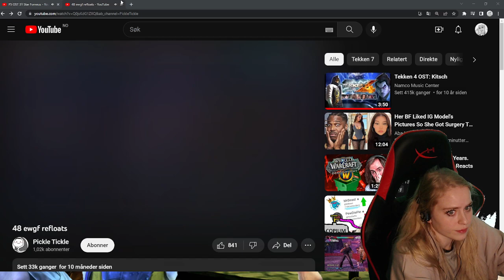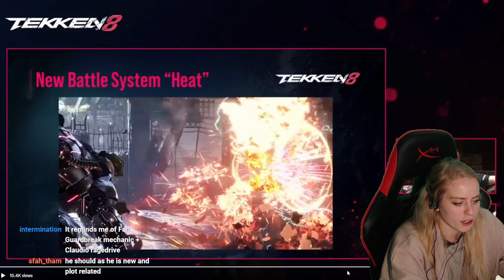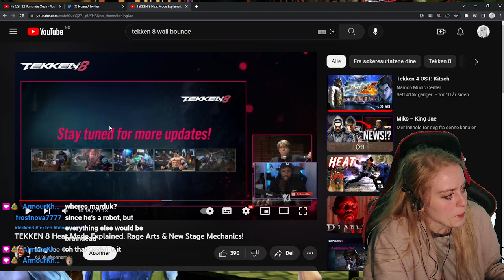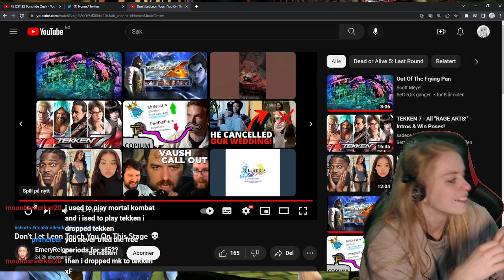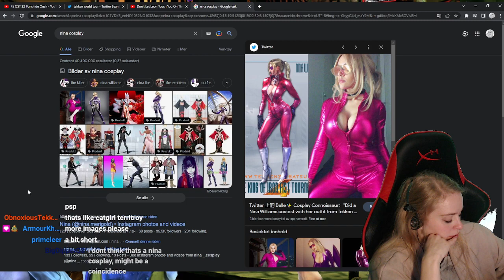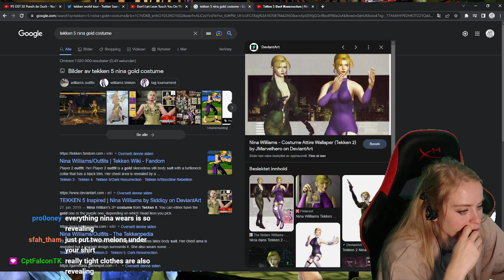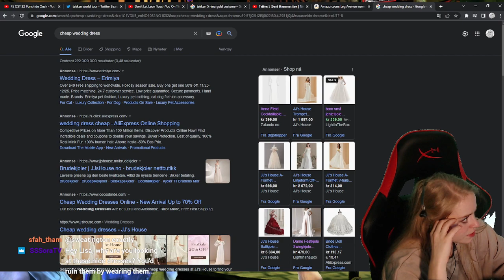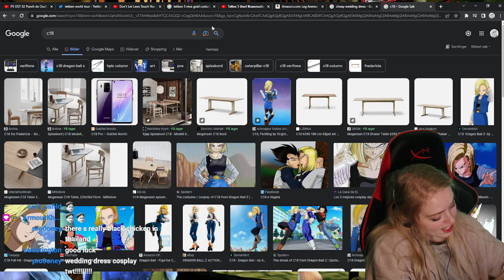Leroy really killing my hopes and dreams - FULL VOD from @MrsPlayStuff ​ ​